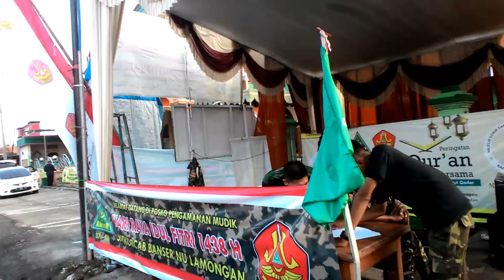Kondisi arus mudik lebaran H+2 di jalan nasional lamongan-babat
Kondisi mudik lebaran 1438